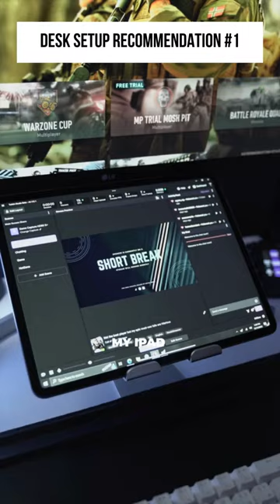Desk Setup Recommendation #1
A desk setup recommendation for you who want to plan or even decorate your workstation.